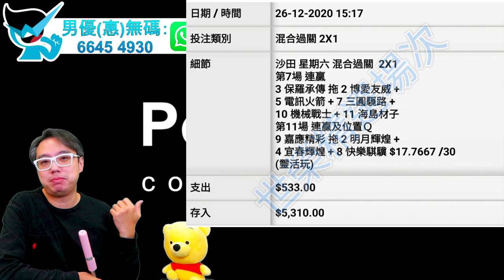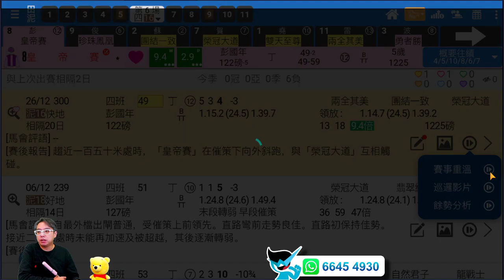🏇HKJC 賽馬 世榮 講馬 │賽馬貼士【Point 噏】(一)20.12.28│●跑完賽後你點睇，有POINT齊噏●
HKJC 賽馬 世榮 講馬 │賽馬貼士【Point 噏】│●跑完賽後你點睇，有POINT齊噏，下次跟進馬，用《堅仔》賽馬APP，一齊記低，下次繼續贏！